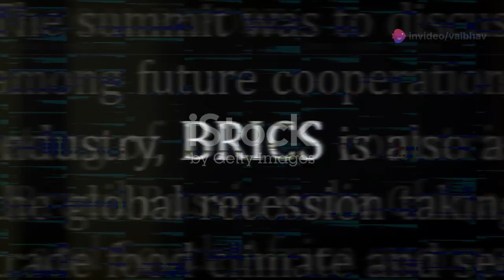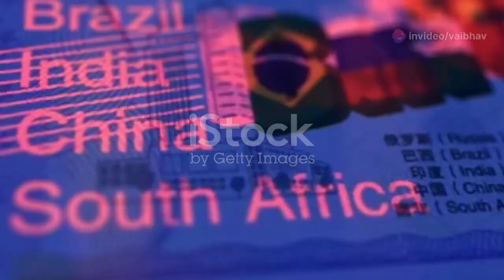BRICS vs SCO Why India Prefers BRICS!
The SCO (Shanghai Cooperation Organization) and BRICS (Brazil, Russia, India, China, and South Africa) are two significant international organizations, each with its own focus and member countries, including India. Understanding the differences and India's role in both can help clarify why India might have preferences toward BRICS.

### **SCO (Shanghai Cooperation Organization)**
- **Members**: China, Russia, India, Pakistan, and several Central Asian countries like Kazakhstan, Kyrgyzstan, Tajikistan, and Uzbekistan. Iran also became a full member recently.
- **Focus**: The SCO primarily focuses on regional security, counterterrorism, and economic cooperation in Eurasia. It was initially founded as a security organization, and over time, it has expanded its scope to include economic and cultural cooperation.
- **Significance for India**: India's involvement in the SCO is largely driven by its interest in regional security, counterterrorism, and stabilizing relations with neighboring countries like Pakistan and China. However, the organization's strong influence by China and Russia might limit India's influence within the SCO.

### **BRICS (Brazil, Russia, India, China, and South Africa)**
- **Members**: Brazil, Russia, India, China, and southafrica
- **Focus**: BRICS focuses on economic cooperation, development, and reforming international financial institutions like the IMF and WorldBank to better reflect the interests of emerging economies. It also promotes political coordination on global issues.
- **Significance for India**: BRICS is a platform where India has more significant influence and can collaborate with other major emerging economies. The group emphasizes economic development, trade, and global financial reform, areas where India is keen to assert its growing economic power. Additionally, BRICS allows India to work on global issues like climate change, development, and governance, aligning with its broader international ambitions.

### **India's Preference for BRICS**
- **Economic Focus**: BRICS's focus on economic growth, development, and reforming global financial institutions aligns more closely with India's interests in strengthening its global economic presence.
- **Strategic Influence**: In BRICS, India has a stronger voice and can better assert its interests on the global stage, especially in discussions on global governance and economic issues.
- **Diverse Membership**: Unlike the SCO, which is more regionally focused and heavily influenced by China and Russia, BRICS includes members from different continents, giving India a broader international platform.
- **Global Governance**: BRICS offers India an opportunity to work towards a more multipolar world, challenging the dominance of Western institutions and promoting a more equitable global order.

In summary, while India values its participation in the SCO for regional security and cooperation, BRICS is more aligned with its global economic and strategic ambitions. This alignment makes BRICS a preferred platform for India in many respects.